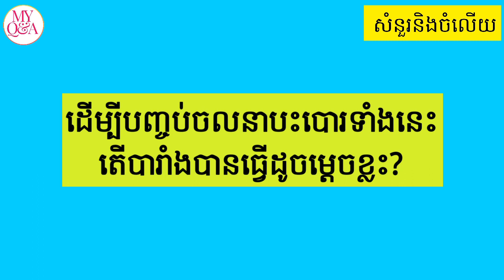តើចលនាបះបោរនៅឆ្នាំ ១៨៨៥ ត្រូវបានរៀបចំឡើងដោយនរណា? ហើយបានរីករាលដាលដូចម្ដេច? || My QandA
សំណួរទី១

តើចលនាបះបោរនៅឆ្នាំ ១៨៨៥ ត្រូវបានរៀបចំឡើងដោយ
នរណា? ហើយបានរីករាលដាលដូចម្ដេច?

ចលនាបះបោរនៅឆ្នាំ ១៨៨៥ ត្រូវបានរៀបចំឡើងដោយមន្ត្រីរាជការហើយបានរីករាលដាលយ៉ាងលឿនពាសពេញផ្ទៃប្រទេស ដោយបាតុករបានលើកជាប៉ាក់ដាដើម្បីទាមទារឲ្យបារាំងប្រគល់អំណាចថ្វាយព្រះមហាក្សត្រខ្មែរវិញ។

សំណួរទី២
តើអ្វីជាចំណុចដ៏សំខាន់នៅក្នុងចលនាបះបោរទាំងនេះ ?

សរុបសេចក្តីមក ចំណុចដ៏សំខាន់នៅក្នុងចលនាបះបោរទាំងនេះ គឺ
ដើម្បីទាមទារ ឲ្យបារាំងដកអំណាចគ្រប់គ្រងដោយផ្ទាល់របស់ខ្លួនចេញពីប្រព័ន្ធរដ្ឋបាលខ្មែរ។

សំណួរទី៣

 ដើម្បីបញ្ចប់ចលនាបះបោរទាំងនេះ តើបារាំងបានធ្វើដូចម្តេចខ្លះ?

ដើម្បីបញ្ចប់ចលនាបះបោរទាំងនេះ បារាំងបានធ្វើដូចតទៅ

សម្របសម្រួលនឹងមន្ត្រីរាជការ ដើម្បីធ្វើការចរចាររកដំណោះស្រាយ ។

ចុះកិច្ចព្រមពៀងជាទ្វេភាគី រវាងបារាំង ខ្មែរ នៅឆ្នាំ ១៨៨៦។